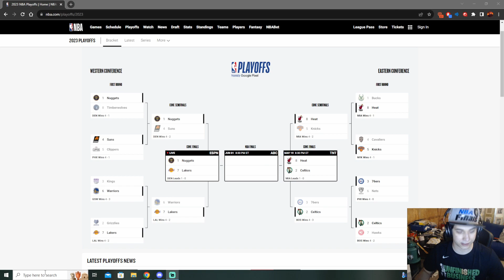NBA CONFRENCE FINALS PREDICTIONS